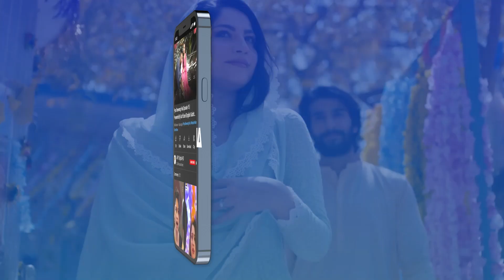Afsoos Ke Aise Shakhs ko Maine Ideal Maana